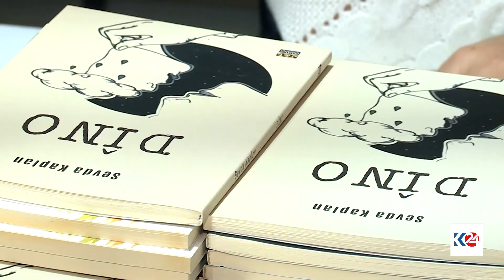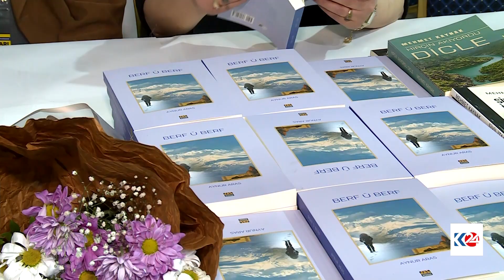Rêjeya beşdariya jinan di Pêşangeha Pirtûkan a Diyarbekirê de zêde bûye